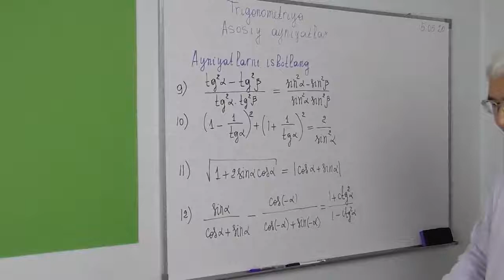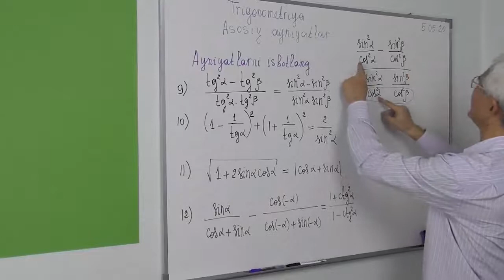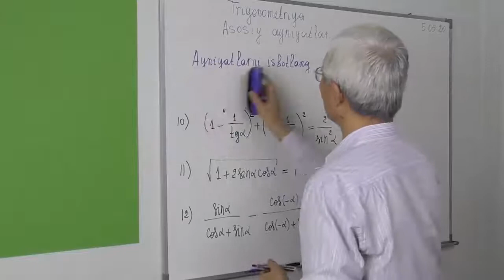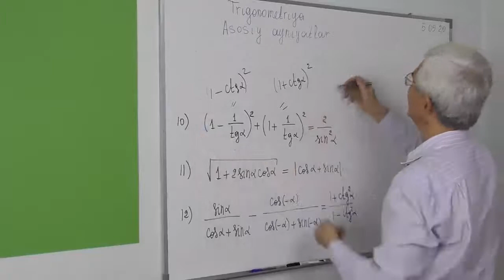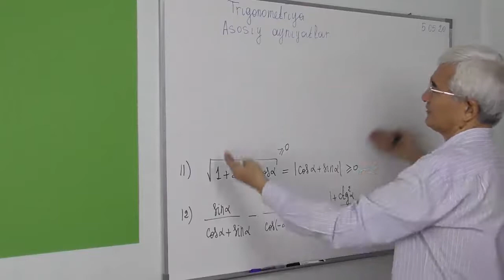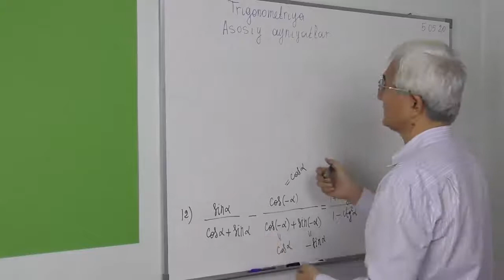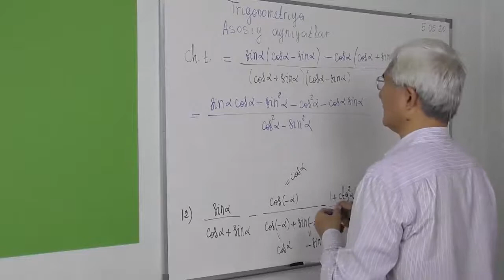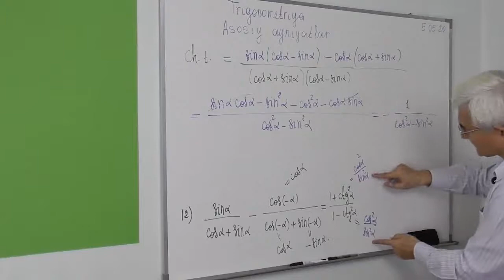5.7. Asosiy ayniyatlar Ayniyatlar 9 12